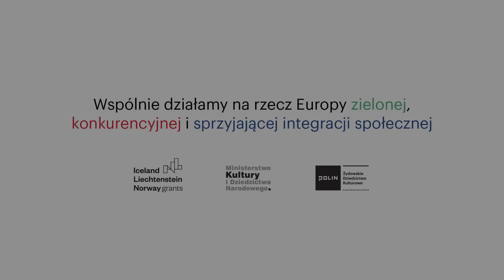Nie wyrzuca się dziecka na ulicę. Mati Greenberg o ukrywaniu się w Wesołej i poznawaniu tożsamości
Mati Greenberg urodził się w Warszawie w listopadzie 1939 r. jako Anatol Weinstein. Syn Cyli i Mieczysława Weinstein, zamieszkałych przed wojną przy ul. Chłodnej. Ojciec Matiego Greenberga prawdopodobnie pracował przed wojną jako inżynier. W czasie okupacji Weinsteinowie, wraz z jedynym synem, trafili do getta warszawskiego. Matka Matiego Greenberga pracowała tam w zakładach chemicznych. Ojciec, który zajmował się działalnością konspiracyjną, został raniony odłamkami konstruowanego przez siebie granatu i prawdopodobnie zmarł przed likwidacją getta. Dalsze losy matki pozostają nieznane. Mati Greenberg został w nieznanych okolicznościach przemycony poza getto. Początkowo ukrywała go rodzina Klemenszewicz, jednak z powodu zagrożenia dekonspiracją został zabrany poza miasto przez Antoninę Liro. Z powodu niemożności znalezienia bezpiecznego schronienia pozostawiony przez nią w pociągu na jednej z podwarszawskich stacji. Tam Matiego Greenberga odnalazła Wanda Bulik, która zabrała go do swojej rodziny w Wesołej pod Warszawą. U rodziny Bulików Mati Greenberg przetrwał okupację. W 1946 r., za pośrednictwem ówczesnego rabinatu Wojska Polskiego, został odebrany Bulikom przez małżeństwo Greenberg, prawdopodobnie przedwojennych znajomych rodziców. Wraz z nową rodziną wyemigrował w 1947 r. do Palestyny. Po utworzeniu państwa Izrael rozpoczął naukę, następnie karierę w wojsku. Wraz z rodziną mieszka w okolicy miasta Holon. Na początku lat 90. przyjechał do Polski i odnalazł rodzinę Bulików, z którą do dziś utrzymuje serdeczny kontakt.

WYWIAD PRZEPROWADZIŁA: Klara Jackl
NAGRANIE: Przemysław Jaczewski
DATA NAGRANIA: 2 lipca 2014
MIEJSCE NAGRANIA: Warszawa
PRAWA AUTORSKIE DO NAGRANIA: Muzeum Historii Żydów Polskich POLIN

NAJWAŻNIEJSZE WĄTKI:
00:00:04 – Dzieciństwo, dom rodzinny, rodzice i ich praca, pierwsze wspomnienia.
00:02:44 – Poszukiwanie informacji o rodzinie, list z informacjami o tożsamości rodziców, nawiązanie kontaktu z osobami mającymi związek z przedwojenną i okupacyjną historią rodziców, pomoc udzielona rodzicom przez ich polskich znajomych, pobyt rodziców w getcie.
00:14:12 – Wydostanie rozmówcy z getta, ukrywanie przez Polaków, pobyt u rodziny Klemenszewiczów, odebranie od rodziny Klemenszewiczów przez Antoninę Liro, poszukiwanie schronienia, pozostawienie rozmówcy w pociągu.
00:20:12 – Odnalezienie rozmówcy przez Wandę Bulik, ukrywanie rozmówcy przez rodzinę Bulików w Wesołej, powojenne rozmowy z członkami rodziny, historia rozpoznania przez Teresę Bulik.
00:26:45 – Nauka po zakończeniu wojny, odebranie przez rodzinę Grynberg po wojnie, wyjazd do Izraela, wyszukiwanie żydowskich dzieci przez rabinat Wojska Polskiego.
00:30:58 – Wyjazd z Polski z dziećmi z sierocińca Leny Kichler, przybycie do Palestyny, nauka, służba wojskowa i rodzina w Izraelu, wywołanie przez córkę wspomnień dotyczących Zagłady i Polski.
00:37:31 – Wizyta z rodziną w Polsce, wyjazd do Wesołej, odnalezienie rodziny Bulików, przybrani rodzice.
00:48:20 – Rozmowy z ocalałymi z Zagłady podczas pierwszej wizyty w Polsce, spotkania z młodzieżą i opowiadanie rodzinne historii.
00:54:18 – Wrażenia z pierwszego pobytu w Polsce, poszukiwanie korzeni w Polsce, spotkanie z siostrami Bulik.
01:01:00 – Pobyt u Bulików w czasie wojny, zabawy z dziećmi.
01:04:14 – Zagrożenia w czasie ukrywania się.
01:09:06 – Historia rodziny żony, rodzice żony, śmierć jej ojca w Oświęcimiu, historia ocalenia żony i jej matki.
01:17:44 – Obecne relacje z rodziną Bulików.